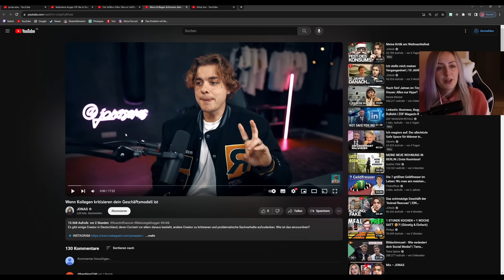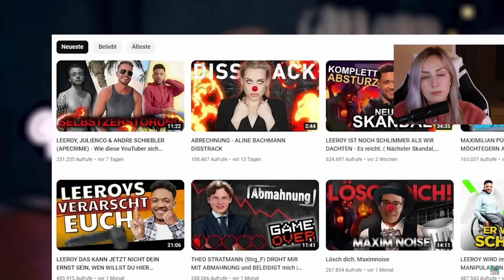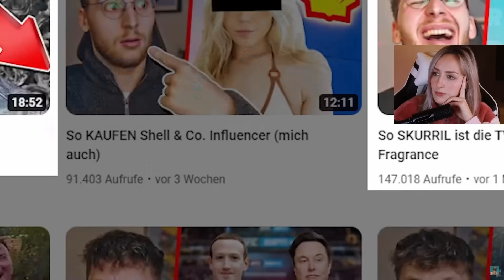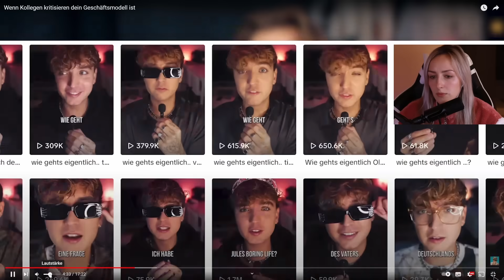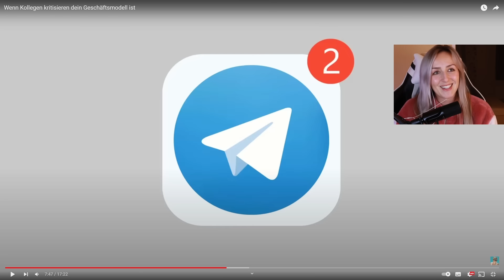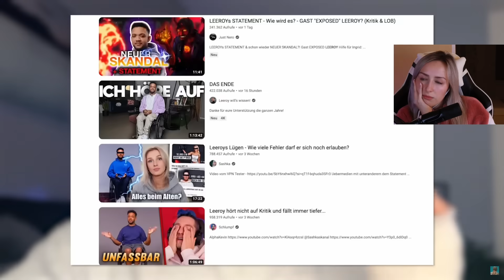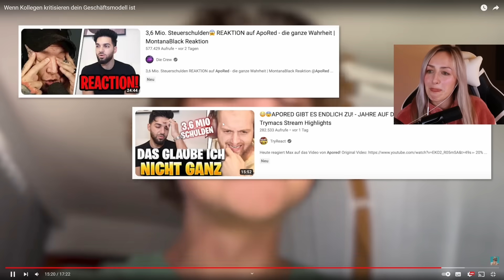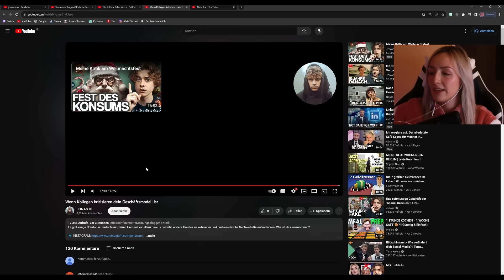Jonas kritisiert Meinungsblogger die andere kritisieren...